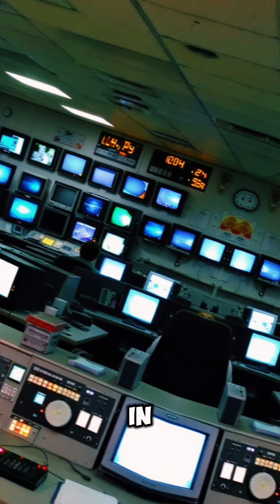Valerie Thomas: NASA Scientist Who Changed 3D Forever | Black History Facts You Didn’t Know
Valerie Thomas is the Black NASA scientist who helped invent 3D imaging—and most people have never heard of her. That’s why we’re sharing Black history facts you didn’t know, especially during Black History Month.

This story is part of our Black history documentary series designed for all ages. Whether you’re a teacher, student, or just curious, this is perfect for exploring Black history month for kids and Black history facts for kids that go beyond the basics.

Valerie’s innovation shaped the world of 3D movies, medical imaging, and space exploration. But like many powerful women in STEM, she’s often missing from the textbooks—another case of Black history facts not taught in school.

We're celebrating Black history month famous people, Black family history, and Black fashion history, while also highlighting Black American history documentaries that tell the truth.

This is one of those Black history facts everyone should know unknown. These are the hidden Black history fun facts that inspire future generations.

Let’s raise the Black History Month flag for women like Valerie Thomas—because Black history be like: we’ve always been inventing the future.